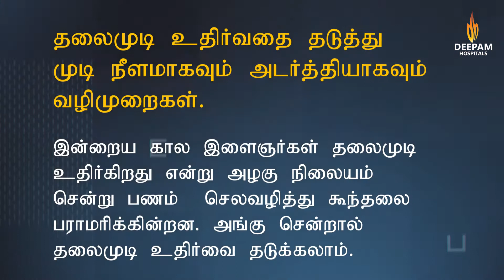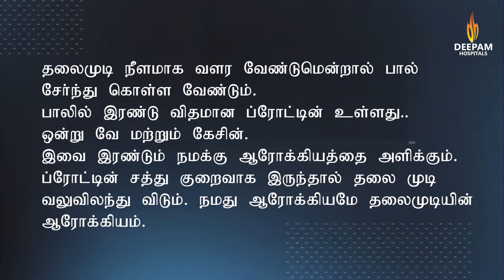Dandruff | Dermatologist | Hair Treatment | Health CareTips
This video talks about the Dranduff is a common condition marked by flaking ofthe skin on your sclap. Dranduff isn't contagious or serious , but it can be embarrassing.
Consult our DERMATOLOGIST

About Us :
Deepam Hospitals, an integrated Healthcare provider with 100+ beds located at the heart of south Chennai (Tambaram, Guduvanchery, Maraimalainagar)

Deepam Hospitals reflect a brand image of excellence in the healthcare delivery system by serving all classes of the society at affordable cost.

The hospital caters to growing healthcare need of the population of South Chennai. Due to its strategic location on GST Road, this hospital brings laurels by treating emergency & trauma cases for which the first (Golden) hour is of immense importance for saving the lives.

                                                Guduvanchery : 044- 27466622